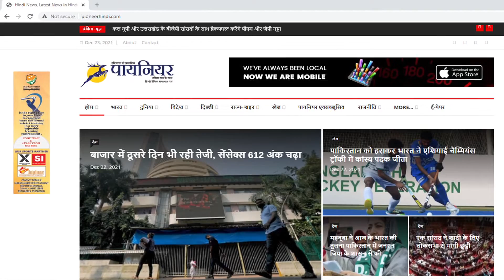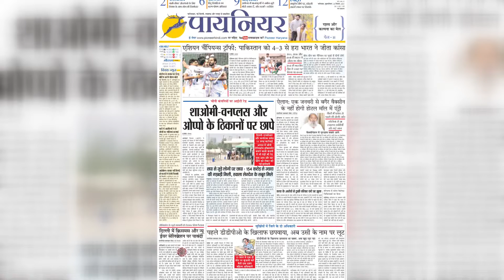एलपीजी सिलेंडर के नए रेट जारी, सिलेंडर के रेट में 105 रुपये का बड़ा इजाफा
यूक्रेन-रूस युद्ध के बीच पेट्रोलियम पदार्थों की बढ़ती कीमतों के बीच 1 मार्च को एलपीजी सिलेंडर के नए रेट जारी हो गए. सिलेंडर के रेट में 105 रुपये का बड़ा इजाफा हुआ है. ये इजाफा कमर्शियल सिलेंडर में किया गया है.

New rates of LPG cylinders were released on March 1 amid rising prices of petroleum products amid Ukraine-Russia war. There has been a big increase of Rs 105 in the rate of cylinder. This increase has been made in the commercial cylinder.

Hiked By ₹ 25 Per Cylinder
Cooking Gas Price Hiked
prevailing crude oil prices
international markets
rupee-dollar exchange rate
LPG prices
Price of non-subsidised liquefied petroleum gas
cylinder was hiked by ₹ 25 per cylinder
effect
news agency ANI reported
price of non-subsidised LPG cylinder
Delhi
Mumbai
Currently price of LPG cylinder
highest in Kolkata cylinder